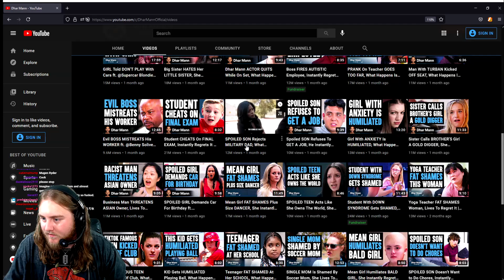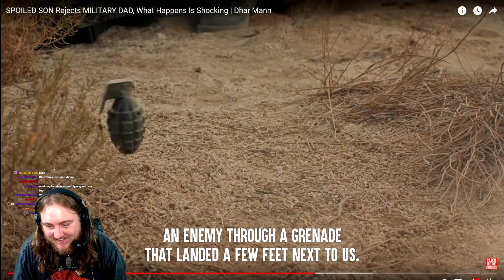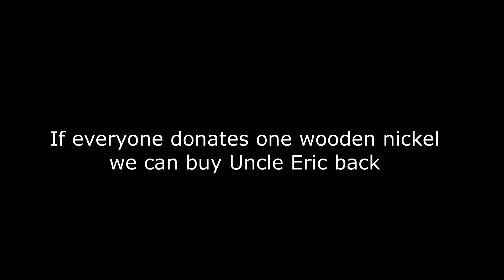Son rejects his military dad cringe.